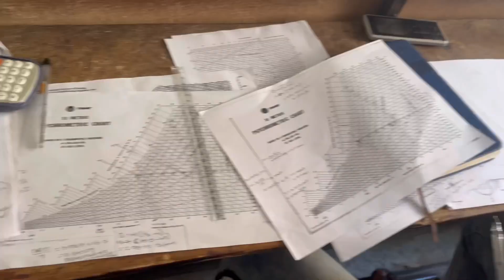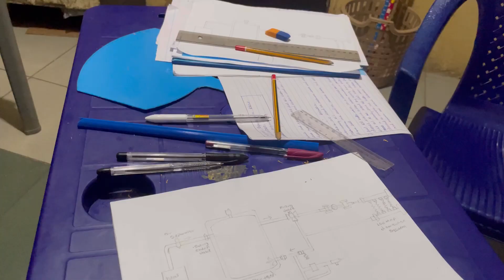FYB SERIES✨: VALENTINE VLOG | school, outing, suprise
Hope you got a gift from your loved ones 😃